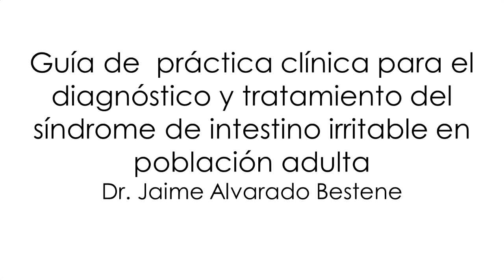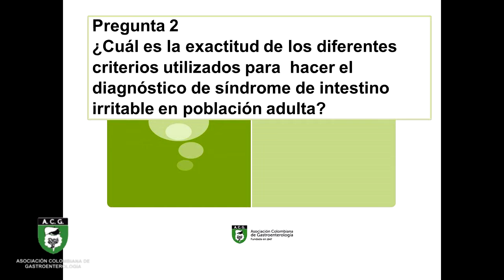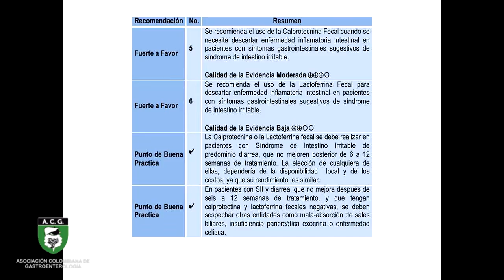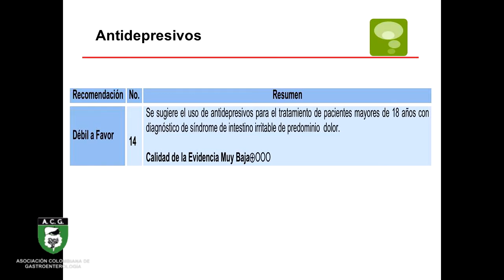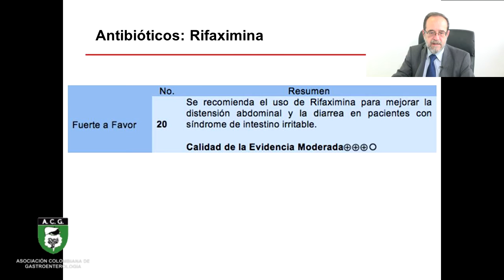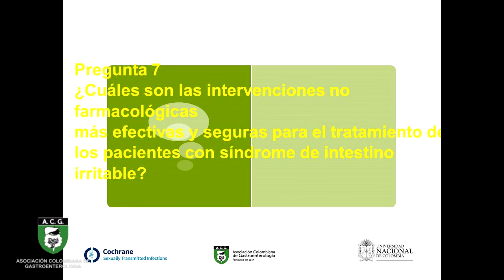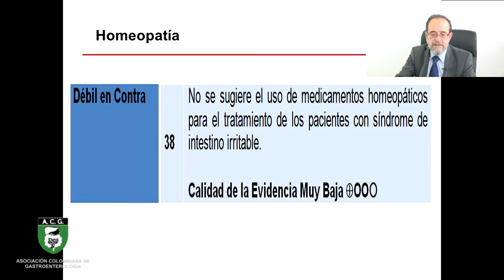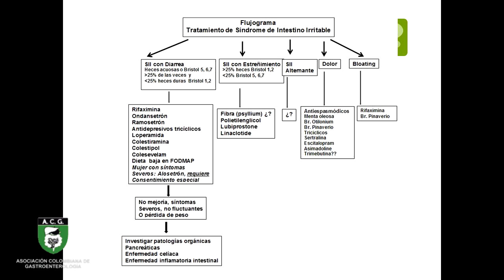Guía de práctica clínica síndrome de intestino irritable en población adulta Dr Jaime Alvarado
Guía de práctica clínica para el diagnóstico y tratamiento del síndrome de intestino irritable en población adulta Dr Jaime Alvarado